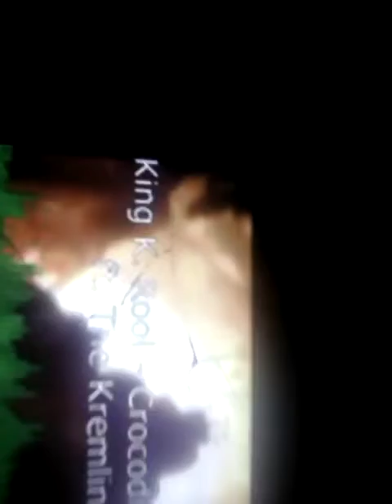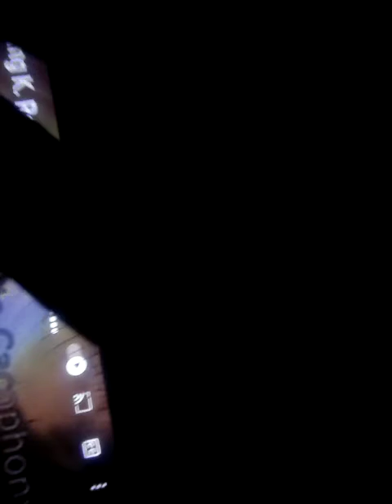slim954 cover crocodile cacophony king karool the kremilng krew with lyrics cover songs